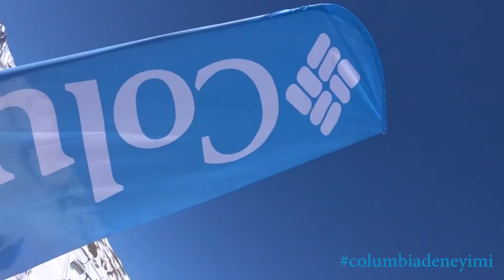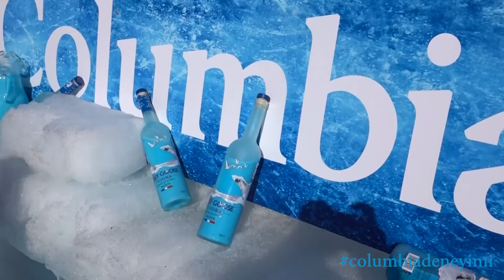Showreel UzunVersiyon 02032017